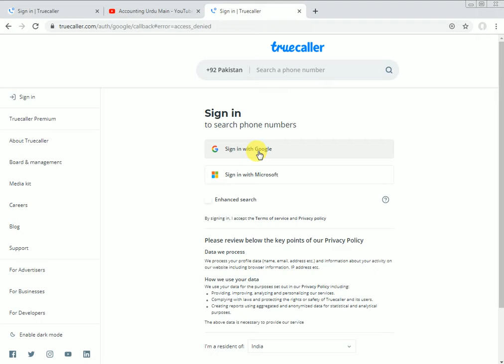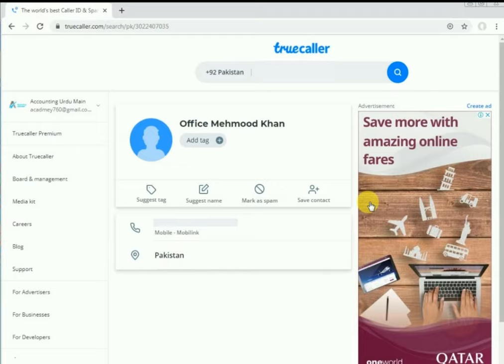Wrong number maloom karne ka tarika /Kisi Bhi Number Ki Info Hasil Karain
Trace mobile number owner and location. Is video main hum nay unknown mobile number ka naam aur address malum krnay ka tarika btaya hay. Koi bhi shakhs asani sy sirf aik minute k andar yeh kaam kr skta hay. Video dekhain aur isay share bhi kijiye .

Accounting Urdu Main